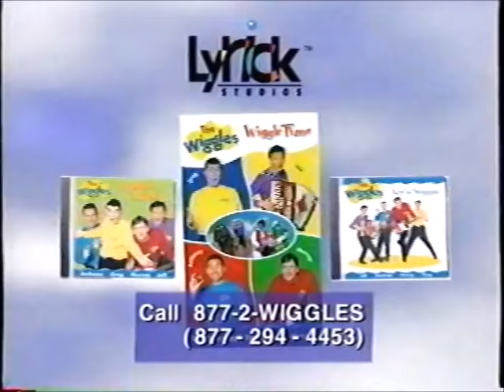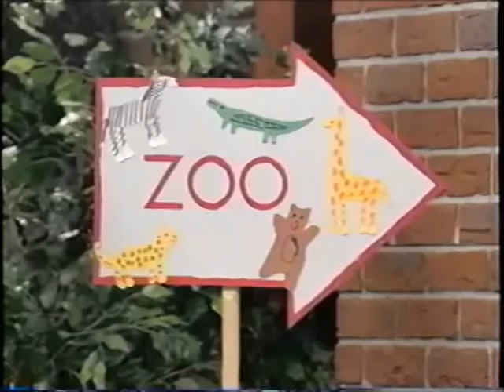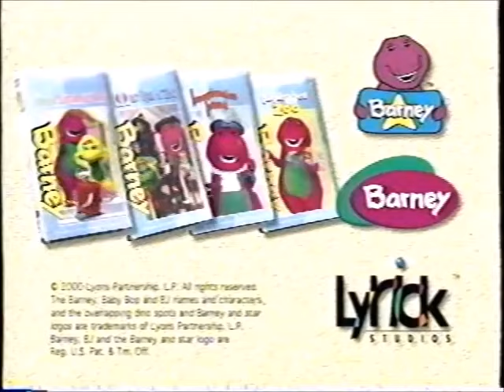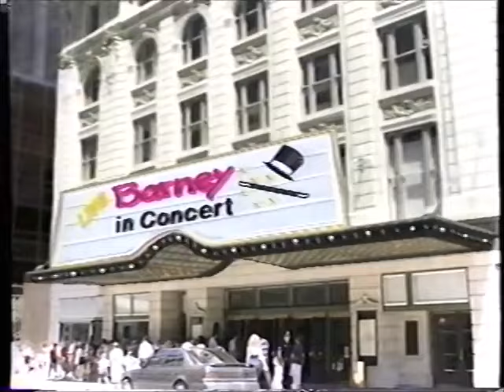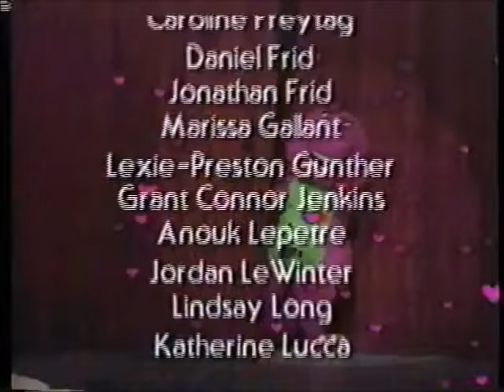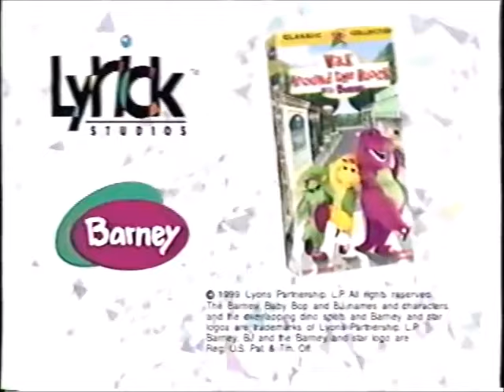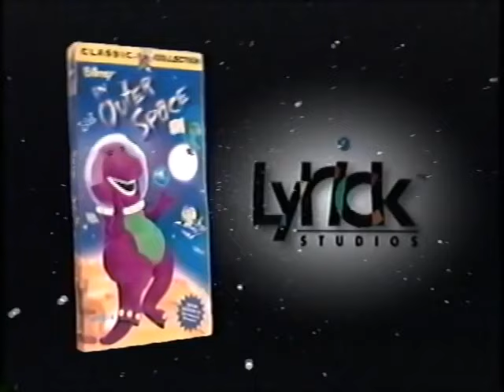Grown-Ups For A Day! (2007 Version) Part 24 Is Here